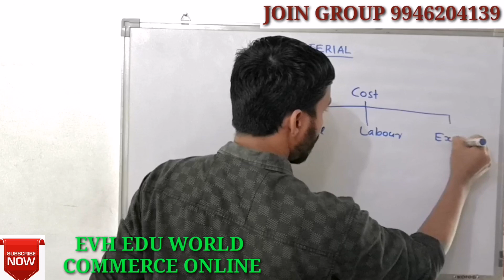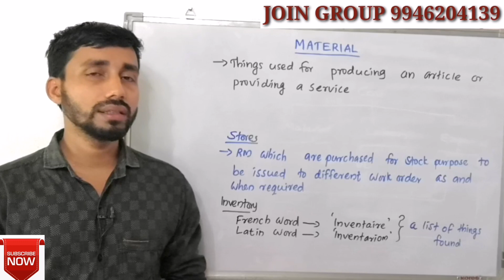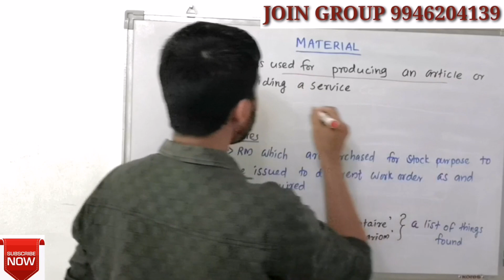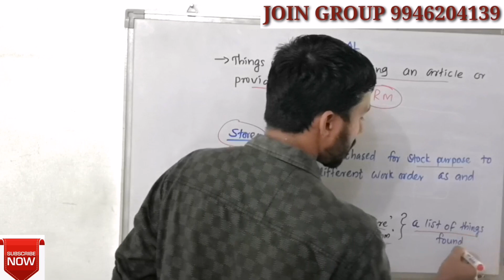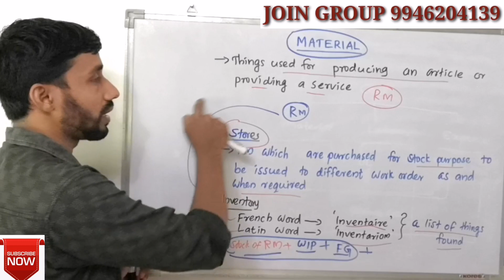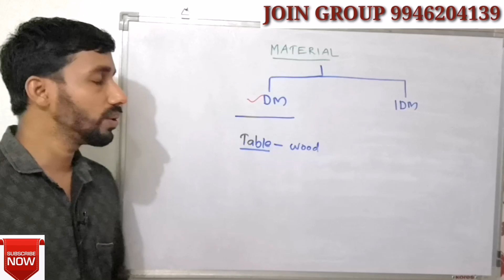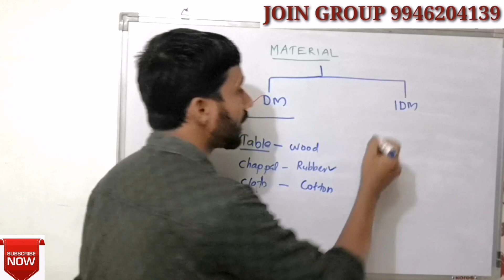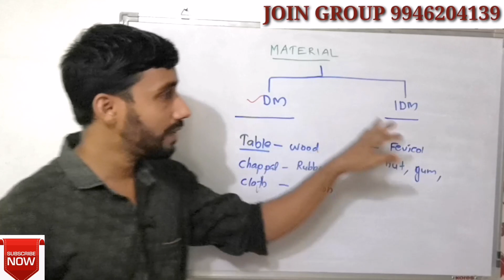MATERIAL||CLASSIFICATION||PART 1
Concept of material and its classification.